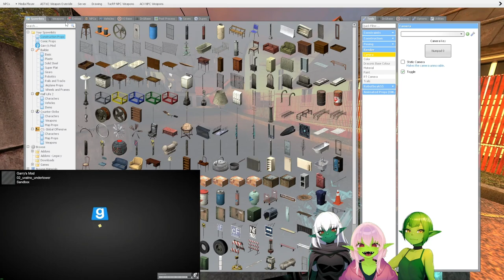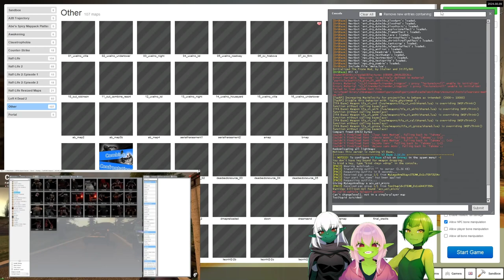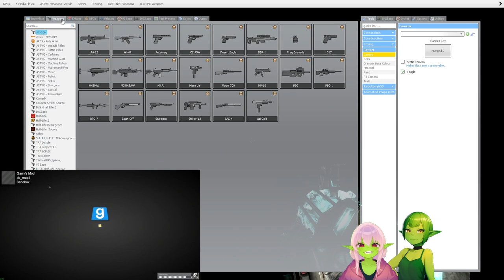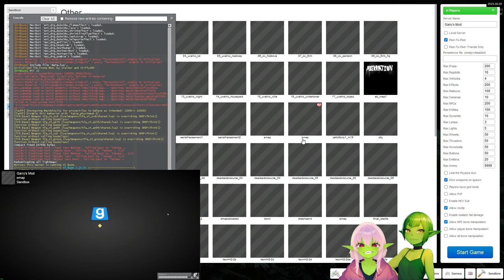Gmod: "I can't see"